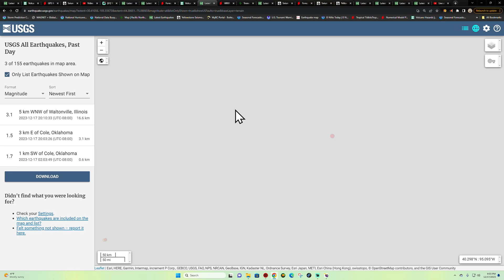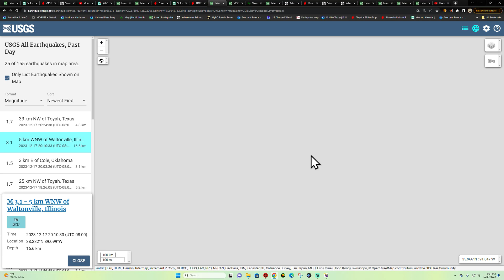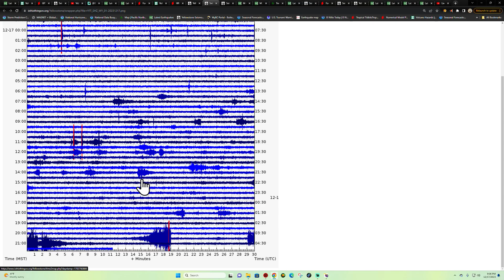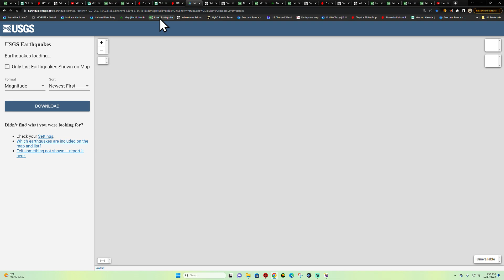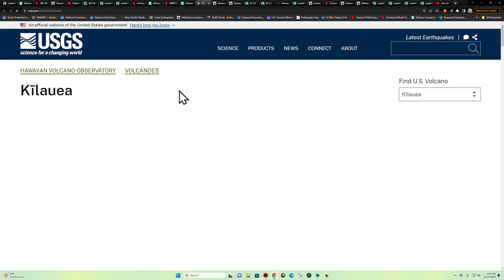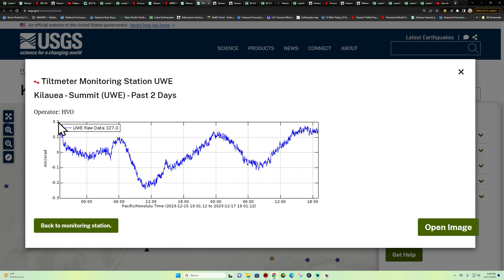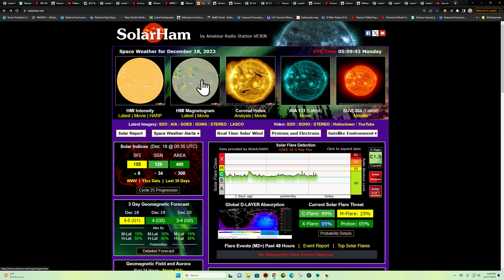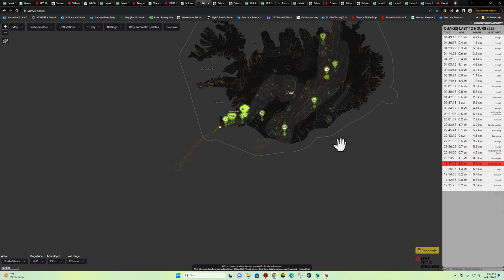West Coast EQ update. Sunday night Solar Report. SUN night 12/17/2023